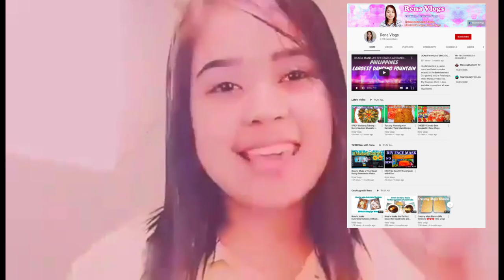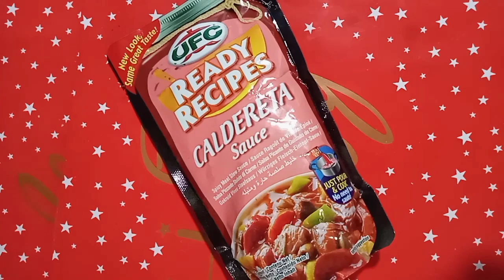SPICY Kalderetang Itlog | SPICY Egg Caldereta | Rena Vlogs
Likas sa ating mga Pinoy ang pagiging malikhain at madiskarte. Gusto ko lang ibahagi sa inyo ang Recipe na ito lalo na ngayon na halos lahat sa atin ay canned goods at noodles ang stocks sa bahay.

SPICY Kalderetang Itlog | SPICY Egg Caldereta
Ingredients:
1 medium size onion
6 cloves garlic
4 pcs. Red Chilli
1 small size red bell pepper
sugar (small amount)
pepper
1 tbsp fish sauce
UFC Caldereta Sauce
2 tbsp. liver spread
half chicken cube (dissolved in 2 cups warm water)
1 small size carrot
3 small size potatoes
6 pcs boiled eggs